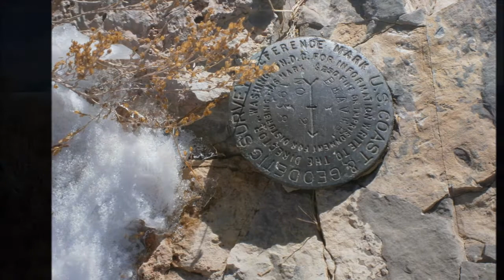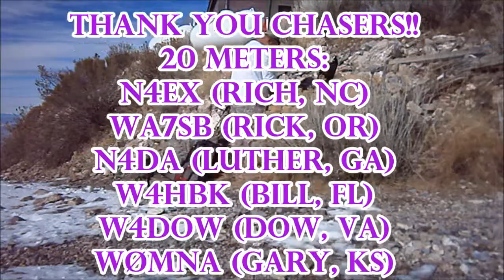SOTA Activation of West Mountain Peak, Utah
Winter activation of West Mountain Peak, W7U/SU-045 by AC0PR Dec. 1, 2016.